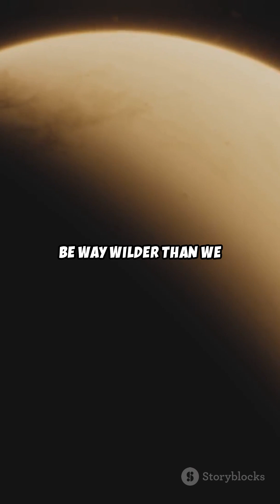Frozen Giant on a Twisted Orbit!